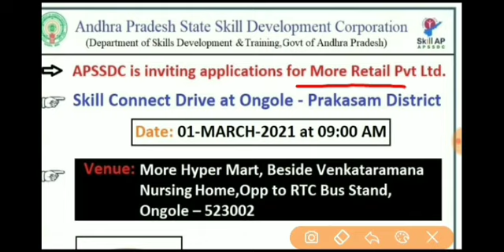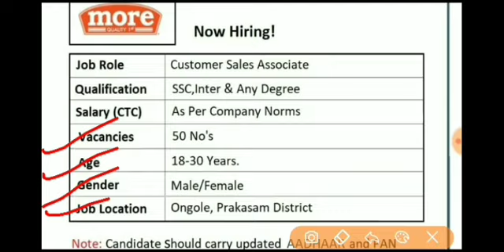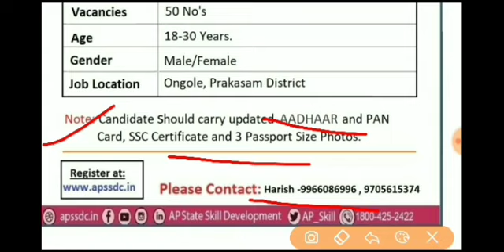🔥 More Super Market Jobs | 10th, Inter, Degree | APSSDC Latest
to get your subscription today and beat the price hike !